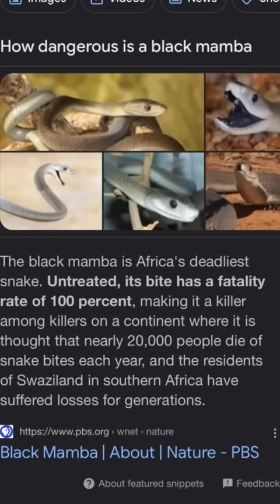24hrs in a Mall with a Gorilla or 5 Black Mamba's